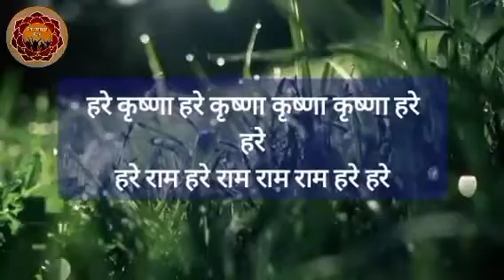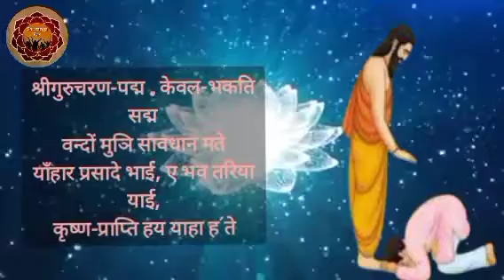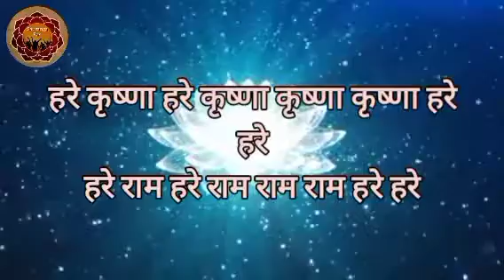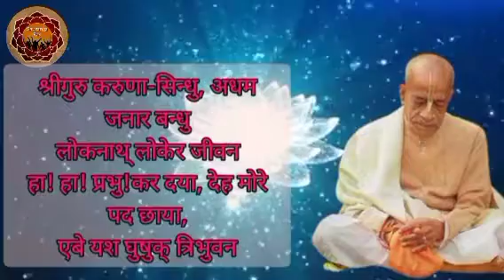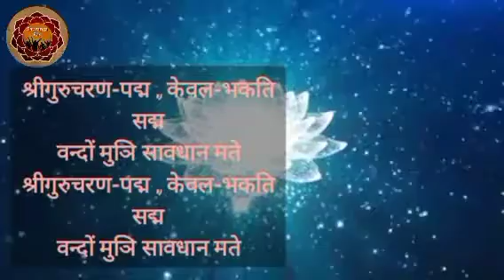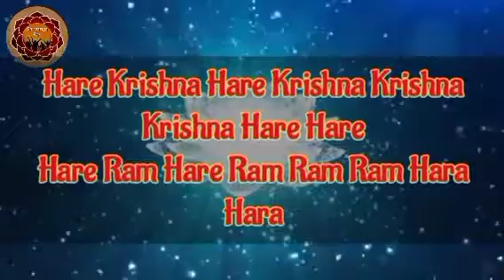*Sri Guru Charan Padma* *(Guru Vandana by ISKCON)*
🌺Hare Krishna🌺

🌸Guru Vandana🌸

🌺Means in Hindi🌺

1.)🌼हमारे गुरुदेव के चरणकमल ही एकमात्र साधन है जिनके द्वारा हम शुद्ध भक्तिमय सेवा प्राप्त कर सकते हैं | मैं उनके चरणकमलों में अत्यन्त भक्ति एवं श्रद्धापूर्वक  नतमस्तक होता हूंँ | उनकी कृपा से जीव भौतिक क्लेशोंं के महासागर को पार कर सकता है तथा कृष्ण की कृपा प्राप्त कर सकता है |🌼

2.)🌼मेरी एकमात्र इच्छा है कि उनके मुखकमल से निकले हुए शब्दों द्वारा अपनी चेतना को शुद्ध करूँ | उनके चरणकमलों के अनुराग ऐसी सिद्धि है जो समस्त मनोरथों को पूर्ण करती है |🌼

3.)🌼वे मेरी बन्द आंँखों को खोलते हैं तथा मेरे हृदय में दिव्य ज्ञान भरते हैं | जन्म-जन्मांतरो में वे मेरे प्रभु हैं | वे प्रेमाभक्ति प्रदान करते हैं | और अविद्या का नाश करते हैं | वैदिक शास्त्र उनके चरित्र का गान करता है |🌼

4.🌼हे गुरुदेव, करुणासिंधु तथा पतितात्माओं के मित्र ! आप सबके गुरु एवं सभी लोगों के जीवन हैं | हे गुरुदेव ! मुझ पर दया कीजिए तथा मुझे अपने चरणों की छाया दीजिए | आपका यश तीनों लोगों में फैला हुआ है🌼

🌺Hare Krishna🌺